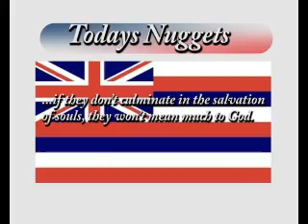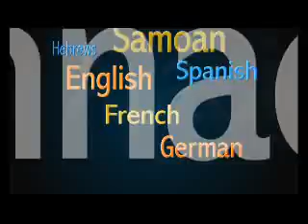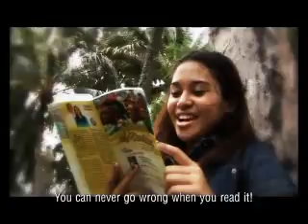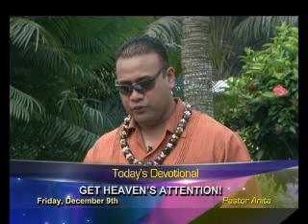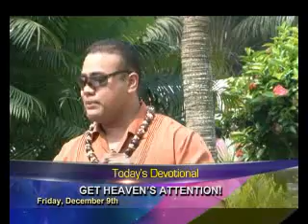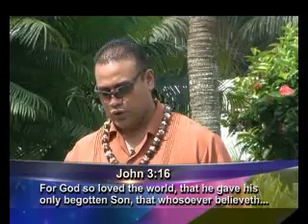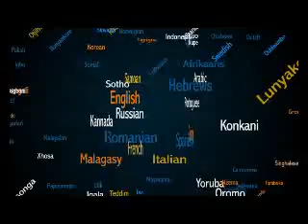PRT A: Dec 09 - Get Heaven's Attention!-Pastor Anita